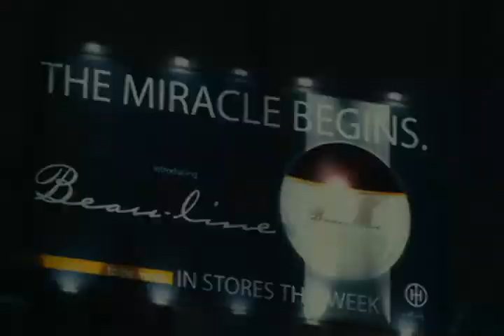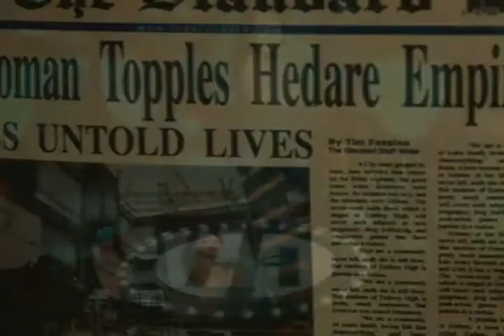Epical Studios - Feline Intuition [Maggie]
Title: Feline Intuition
Editor: Maggie
Artist: Yoshitaka Hirota
Song: From The New World
Footage: Catwoman

Epical Studios Presents: A Maggie Production.

This was Maggie's very first Epical Studios Release. She was very excited to release Catwoman - The Movie - Feline Intuition, this video is an instrumental Music Video.

Made to the song: From The New World By Yoshitaka Hirota

Epical Studios is a fan based Music Video Community dedicated to providing fans with high Quality Anime, Game and Live Action Music Videos. We offer a fun, friendly community and forum to give feedback to Epical Studios Editors on their videos as well as offer a friendly, supportive community to help other editors improve their editing skills and advertise their work to get feedback from our other community and staff members.

I would love to hear your thoughts and feedback on this production. We hope to see you around ES soon.

All footage and music is copyrighted, trademarked, and registered to their proper owners. I take no credit, and make no profit.